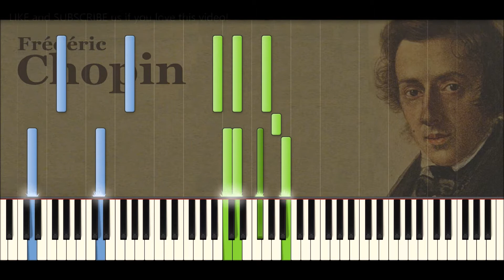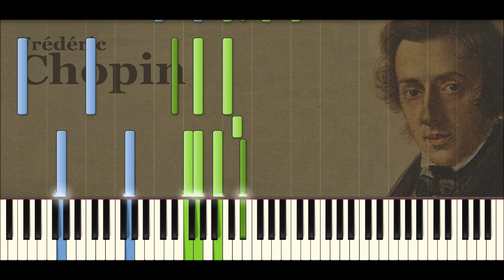♪ Frédéric Chopin: Prelude in C minor (Chord or Funeral March), Op. 28, No. 20 - Piano Tutorial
Frédéric Chopin - Prelude in C minor (Chord Prelude or Funeral March), Op. 28, No. 20